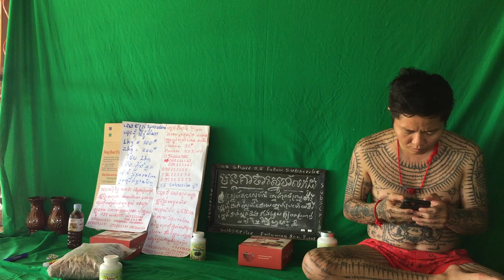76 ដំណាប់ សម្រកទម្ងន់plumសម្រកទម្ងន់បាន ៣គីឡូក្រាម រហូតដល់ទៅ ៦គីឡូក្រាម ក្នុង១ខែជាមួយវិធីសម្រករាង ស